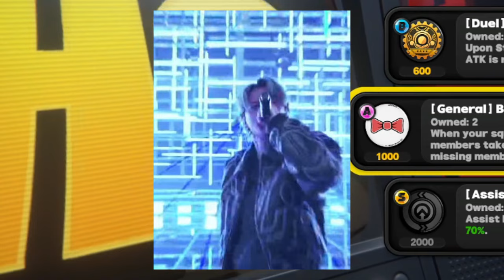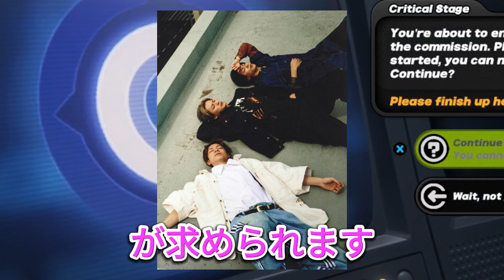【平野紫耀】Number_i「Venue101」生パフォーマンスが神レベルでヤバすぎた…！圧巻のダンススキル＆演出の裏側に迫る！平野紫耀の表現力がエグい！Number_i「Venue101」生パフォ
【平野紫耀】Number_i「Venue101」生パフォーマンスが神レベルでヤバすぎた…！圧巻のダンススキル＆演出の裏側に迫る！平野紫耀の表現力がエグい！Number_i「Venue101」生パフォーマンスで見せたプロ意識に感動…！